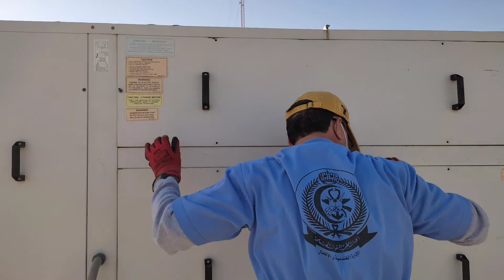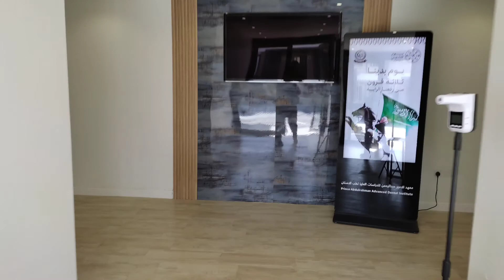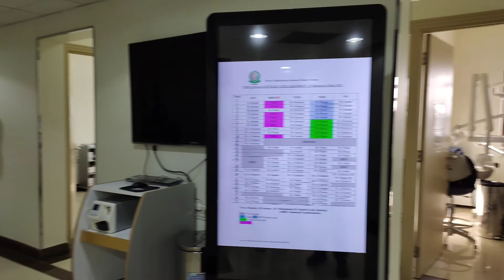VLOG: 5 Part; 1 MY PROBLEMA ANG A/C THERMOSTAT CONTROLLER#DENTAL CLINIC# RIYADH K.S.A.🇵🇭🇸🇦